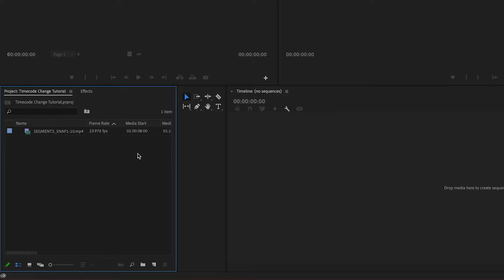Premiere Pro Tutorial: Change Video Timecode Back to 00:00:00:00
Learn how to set your video timecode back to 00:00:00:00 in Premiere Pro!